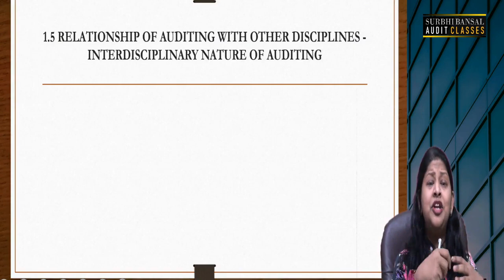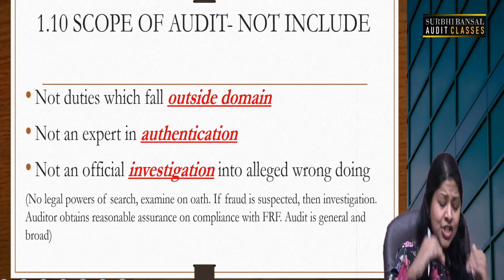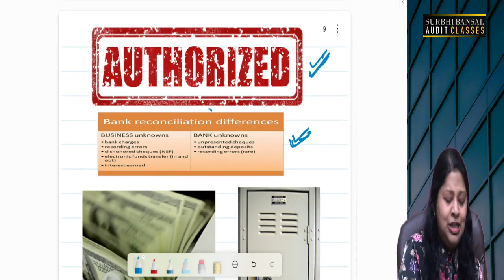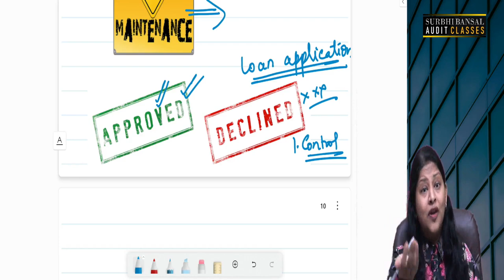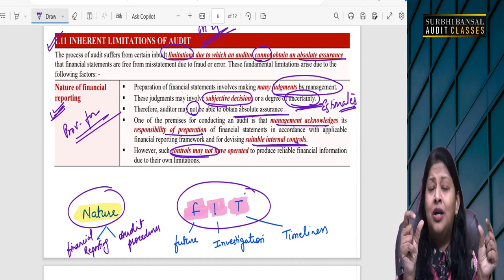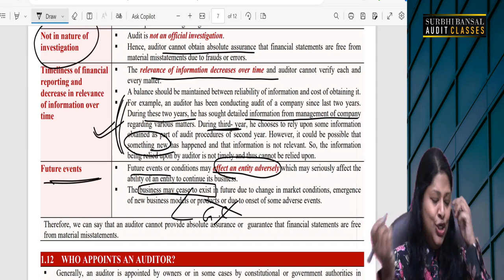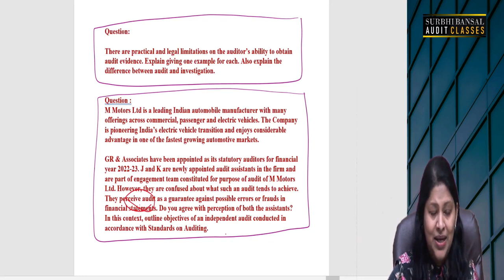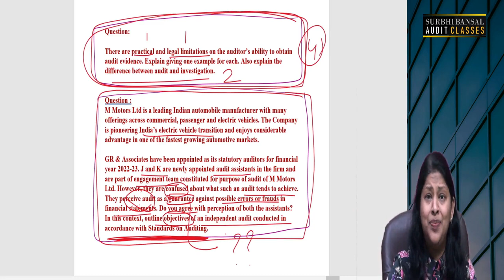03. CA Inter Auditing Ethics | Sep 2024/Jan 2025 | CA Surbhi Bansal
03. CA Inter Auditing Ethics | Sep 2024/Jan 2025 | CA Surbhi Bansal